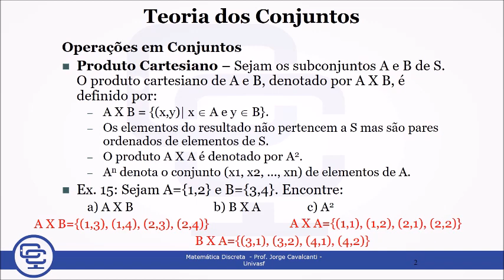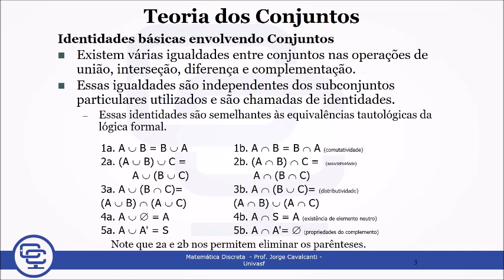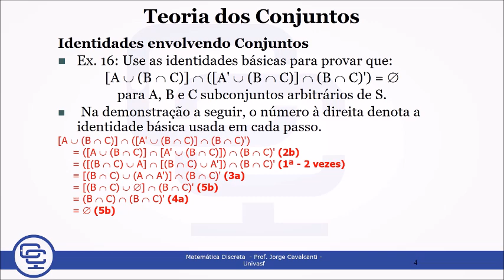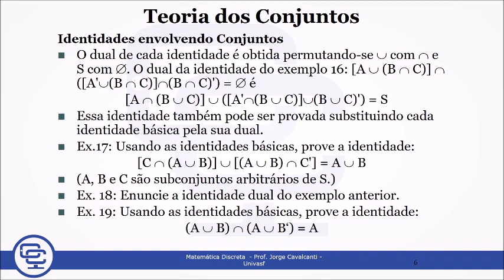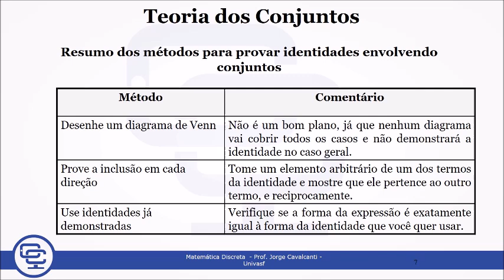Licenciatura em Ciências da Computação - Disciplina Matemática Discreta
Módulo 2  - Teoria dos Conjuntos (Parte 3)